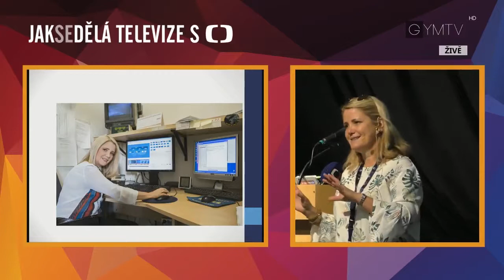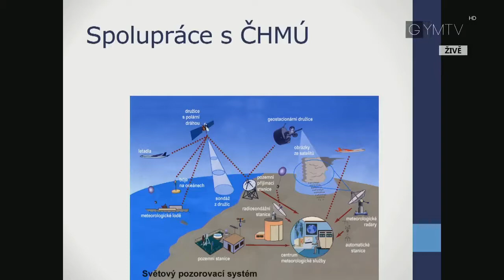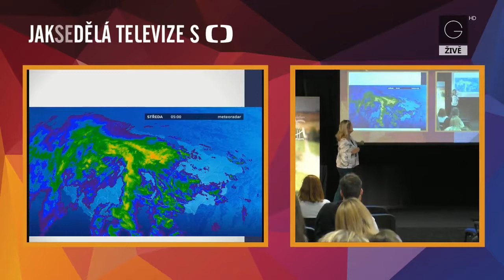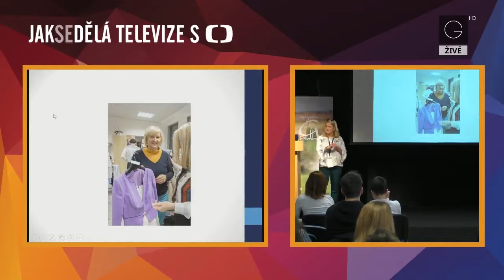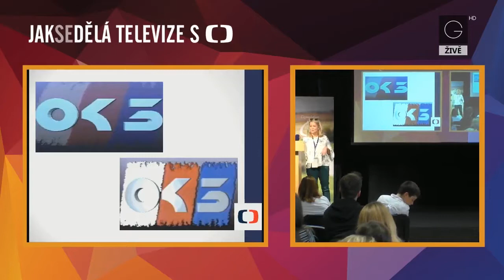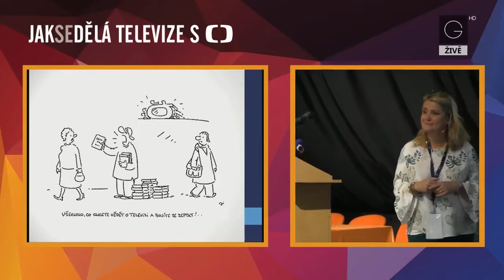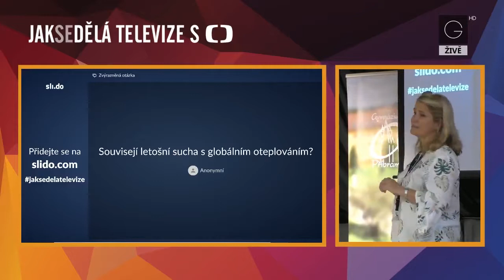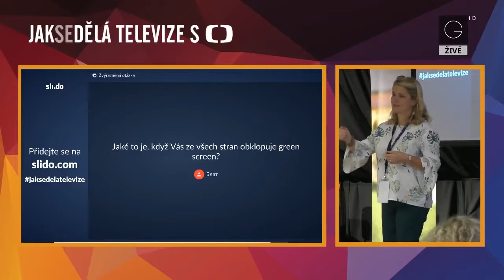Jak se dělá televize s ČT 2018, Taťána Míková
Beseda s meteoroložkou Taťánou Míkovou v rámci 5. ročníku projektu Jak se dělá televize s Českou televizí, Gymnázium Příbram, 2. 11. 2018